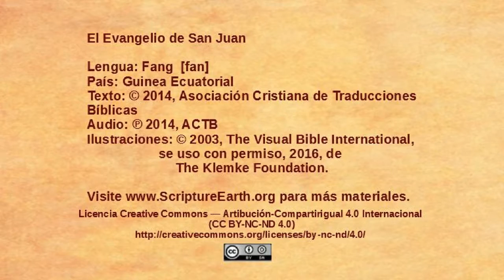Fang - John 2:13-25 - Jesus in the Temple courtyard [fan]